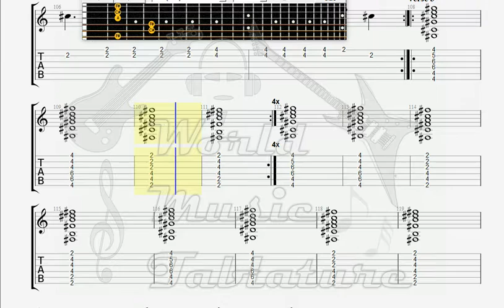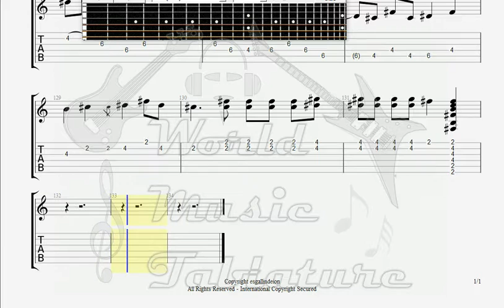Composers Of MSB Dance Of Innocence GUITAR 1 TAB